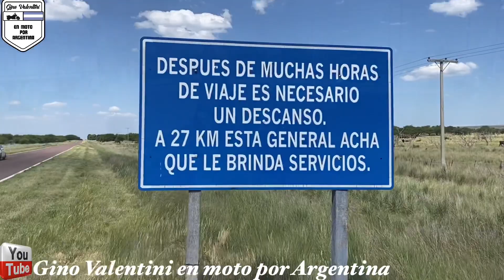La verdadera RUTA DEL DESIERTO en moto por Argentina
Hay rutas emblemáticas y hay rutas que son reales desafios. Hoy vamos a desafiar a la verdadera ruta del desierto, la que no es solo asfalto, sino ripio, pozos, guardaganados..